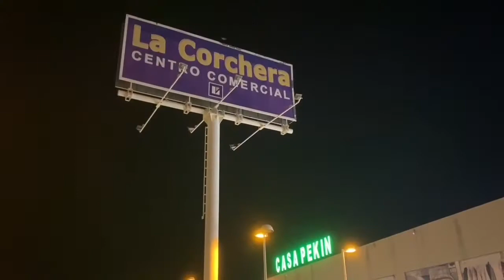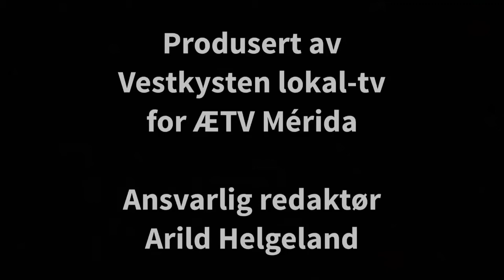Chino Pekin II Wok Bufet Mérida 28/1-2020